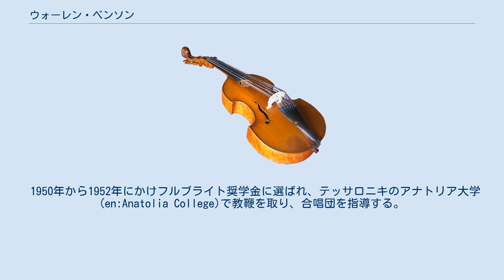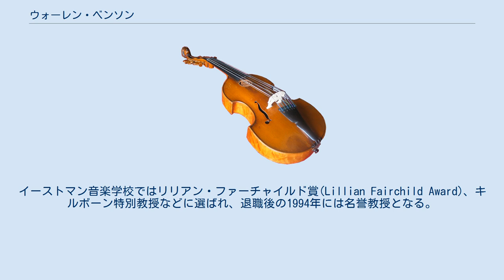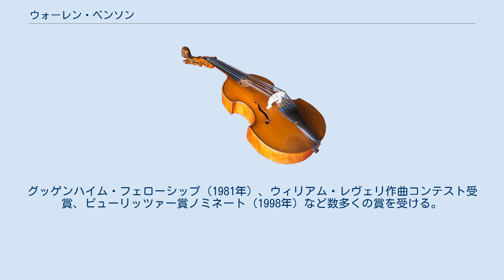ウォーレン・ベンソン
ウォーレン・ベンソン (Warren Benson, 1924年1月26日 – 2005年10月6日) はアメリカの作曲家、打楽器奏者、教育者。
ウォレン・ベンソンとも表記される。
 デトロイトに生まれ、音楽のマグネット・スクールだったキャス工科高校(en:Cass Technical High School)で打楽器とホルンの演奏、音楽理論を学ぶ。
十代からプロのドラムス、打楽器奏者として活動しており、1943年にミシガン大学に入学、学部生のあいだにデトロイト交響楽団のティンパニ奏者として、オーマンディ、ライナー、グーセンス、バーンスタインなどの指揮で演奏する。
 1950年から1952年にかけフルブライト奨学金に選ばれ、テッサロニキのアナトリア大学(en:Anatolia College)で教鞭を取り、合唱団を指導する。
帰国後はイタカ大学、南メソジスト大学、イーストマン音楽学校で指導にあたる。
イーストマン音楽学校ではリリアン・ファーチャイルド賞(Lillian Fairchild Award)、キルボーン特別教授などに選ばれ、退職後の1994年には名誉教授となる。
生徒にはエリック・エワゼンやロバート・パターソンなどがいる。
世界吹奏楽協会や打楽器芸術協会の創設メンバーでもある。
 作曲はほとんど独学で、100作以上の作品を書いており、40ヶ国以上で作品が演奏され頻繁に録音が行われている。
特に合唱曲や、管楽器や吹奏楽のための作品で知られている。
管楽器作品はより常套的な手法からは離れ、原色の音色、息の長いフレーズによって緊張感に満ちた時間を作りあげる。
ドナルド・ハンスバーガーは、「吹奏楽のシリアスなレパートリーへの、特に興味深い貢献者の一人」と述べている。
グッゲンハイム・フェローシップ（1981年）、ウィリアム・レヴェリ作曲コンテスト受賞、ピューリッツァー賞ノミネート（1998年）など数多くの賞を受ける。